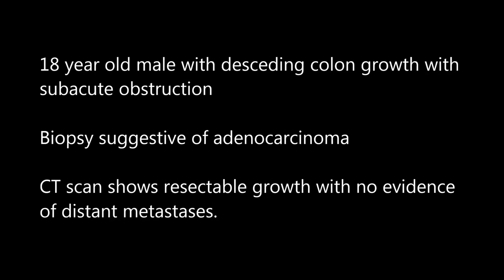Colectomy series 4: Laparoscopic left hemicolectomy Phani Krishna Ravula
Colectomy series 4: Laparoscopic left hemicolectomy for splenic flexture / descending colon growth - step by step video Phani Krishna Ravula